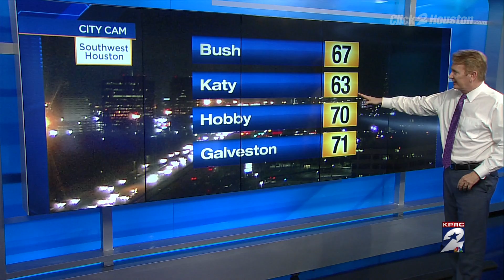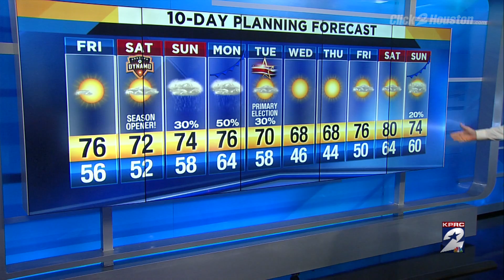Weekend Looks Good